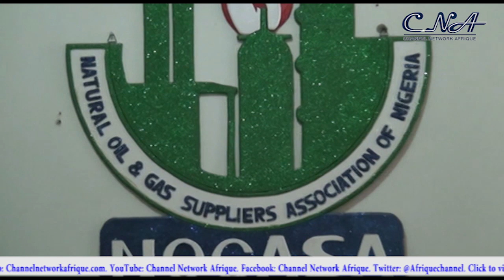Petrol Price: NOGASA Tasks FG On Forex Policy.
Oil marketers under the auspices of the Natural Oil and Gas Suppliers Association of Nigeria (NOGASA) has called on the Federal Government to  immediately address the alarming drop of the naira against the dollar as it has significantly impacted on the pump price of petrol.

Addressing newsmen in Abuja, the  President NOGASA, Benneth Korie,attributed the forex challenge as reason why the pump price of PMS and other petroleum products will continue to rise.

He advise the government to come up with a framework that will guarantee a uniform price for the Naira against the dollar.

Korie who cited other solutions including getting the refineries back in operation said the gesture will stabilize petrol pump prices and relieve the pressure on the naira.

The marketers further highlighted the need to support the private sector in establishing more refineries in the country.

Conversations to fix major road network across the country was also raised by the marketers as a way out from the present challenge on the oil sector.